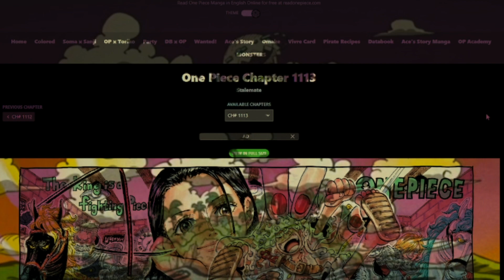Better get the Highwind - One Piece 1113 Reaction + Review